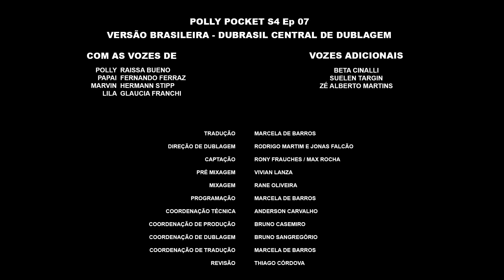Polly Pocket: Salvem as tartarugas | Temporada 4 Episódio completo | Desenhos animados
Polly e o Papai estão super empolgados para ver os filhotes de tartarugas marinhas nascerem. Mas quando a partida de vôlei de praia dos Jogos de Littleton aparece, isso bloqueia o caminho das tartarugas até o oceano. Polly deve descobrir uma forma de ajudar as tartarugas na sua jornada para o mar!